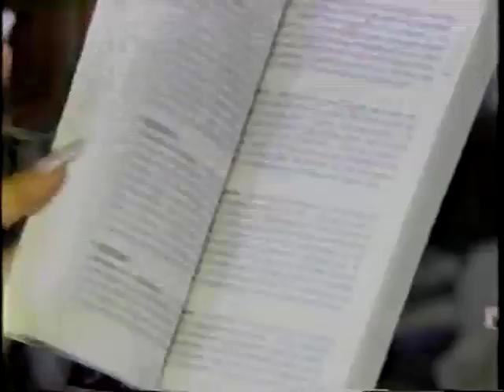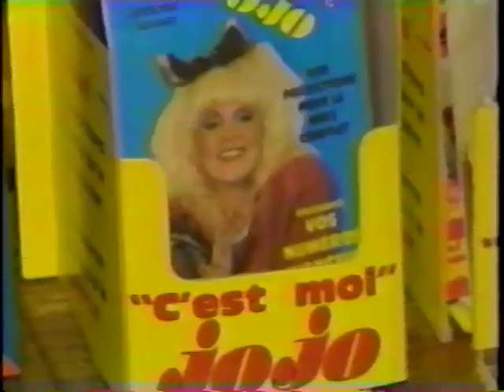"City Beat" on CBC featuring JoJo.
"City Beat" a lifestyle segment on CBC featuring JoJo.